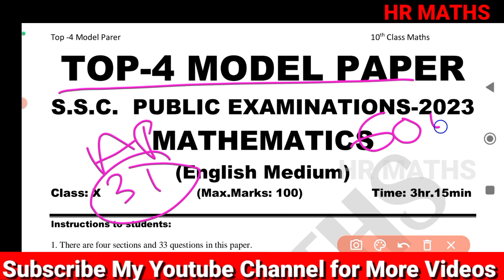AP 10th class public exam paper 2023|AP 10th Class Maths Public Exam Model paper 2023|Top-4 Paper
Important Links:-

👉What's App :
👉 HR Maths for All :